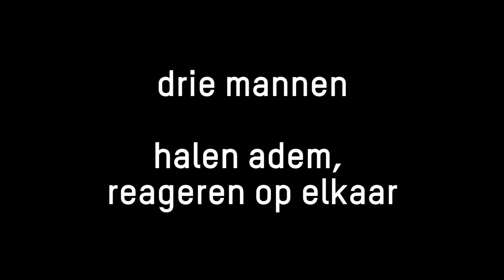IKI, SHI,TAI Shintaro Oue | C/Ompany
Drie Japanse mannen staan zwijgend op een leeg toneel. Vrolijk en met overweldigende charme vullen ze langzaam het podium met kleur. Goedlachs nodigen ze je uit via hen de deur naar Japan te openen. Hun ademhaling is voelbaar, hun woorden lijken muziek. Ze reageren op elkaar, die drie lichamen, met een energie alsof ze nog tieners zijn. Maar dan wel met de verkeerde outfit aan... Alle drie de dansers in [IKI, SHI, TAI] zijn actief geweest in het Europese dansveld en zijn nu bij elkaar gekomen om hun Japanse wortels met elkaar, en het publiek, te delen. Vol humor, soms vervreemdend, maar altijd met grote zeggingskracht betreden ze het podium om uw harten te winnen.

concept Shintaro Oue | choreografie, dans Shintaro Hirahara, Shintaro Oue, Masahiro Yanagimoto | decor, kostuums Mylla Ek | lied Miyuki Nakajima | lichtontwerp Peter Lemmens | [IKI, SHI, TAI] is een coproductie van C/Ompany, Korzo producties en de Saitama Art Foundation, en wordt financieel mede mogelijk gemaakt door de Japan foundation en het Ministerie van OCW.